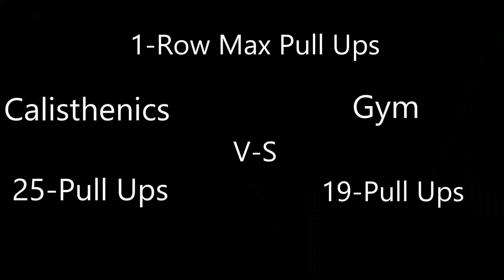Gym vs Calisthenics Pull Up Battle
Hi guy in this video i m doing pull ups with my friend rahul let's see what happened